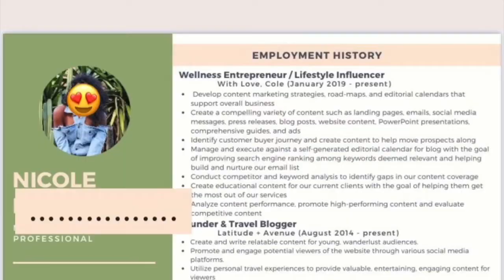Mental Wellness Tips for Nurses during Work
Mental Well-Being While At Work: Nurse Edition

What's up yall? Thanks for clicking on this video! I am sharing with you guys some tips and techniques I use to stay sane during my shifts as a Med Surg Registered Nurse. Mental health is so important and it is with great pleasure that I bring to you this information! I hope it's helpful and you go on to implement these during your shifts and have a more positive experience in this crazy game we call nursing.

✰ Time Stamps ✰
0:00 intro
0:01 bagging myself
1:08 tip 1
2:41 tip 2
6:18 tip 3
10:02 tip 4
11:46 tip 5
13:26 tip 6

✰ FAQ ✰
name? → Tonya
how old are you? → 30
do you have a BSN? yes
recording device? → DJ Pocket 2
editing software? → iMovie on MacBook (I used a multiport hub to transfer the footage from the SD card straight to the laptop because storageissues)
are you a youtuber too? comment your channel below!
when do you upload? → every Tuesday (Tonya Tuesdays get it? lol okay byyyyee)

love y'all!